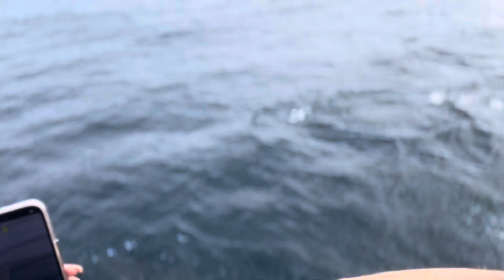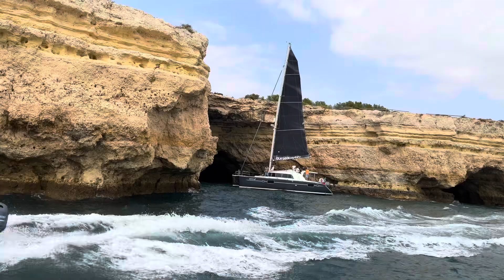Portugal Algarve Marina de Albufeira Boat trips 2024